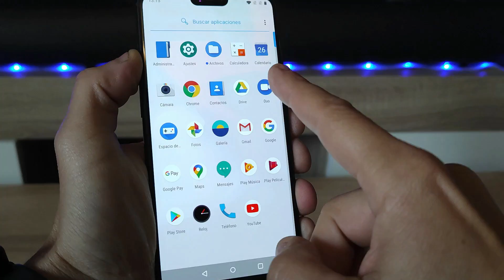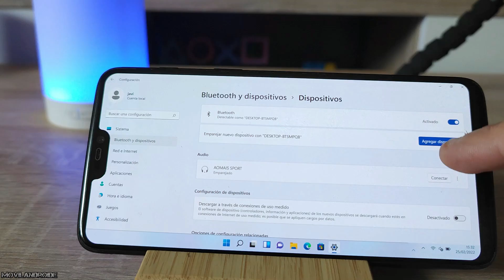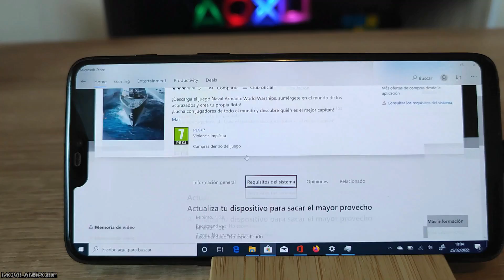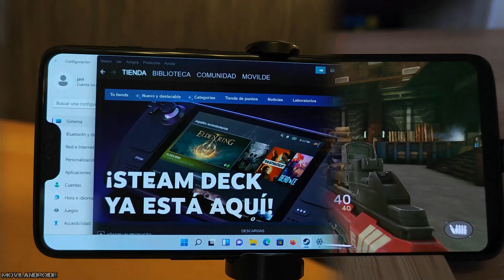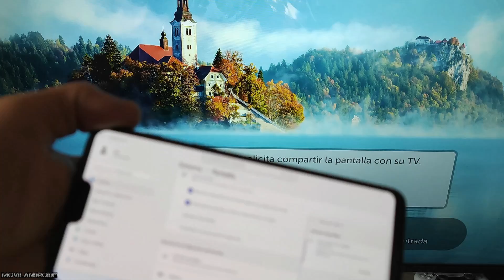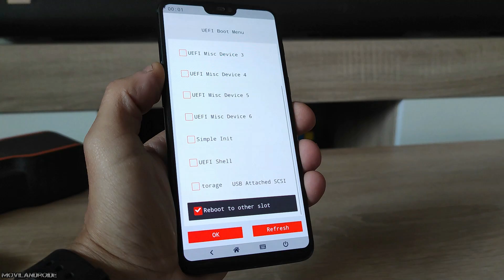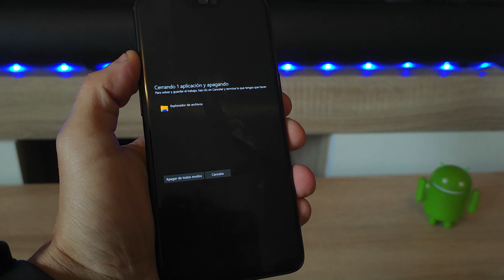He Instalado Windows 11 ARM en un Teléfono sin usar Emulador | Dual Boot Android - Windows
He instalado Windows 11 y Windows 10 en un teléfono Android y en este vídeo explico que parte del hardware funciona como la red WIFI, táctil, bluetooth y que cosas no funcionan. Ademas pruebo la fluidez del sistema probando algunos programas y juegos para PC.

Aqui puedes consultar en que dispositivos Android puedes instalar Windows 11/10 que funciona y que no.

Teléfono que he usado en el vídeo

Teclado inalámbrico